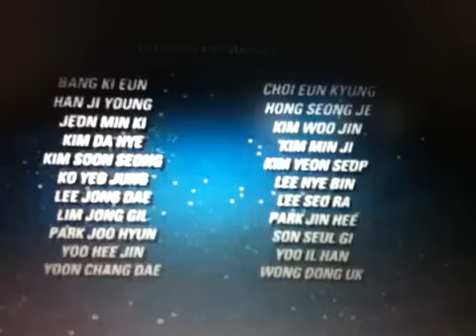American Greetings/Teletoon/Disney XD/DHX Media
AD.